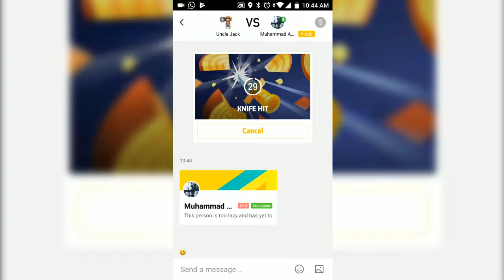Cara main Knife Hit di game HAGO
Video ini review dari Game Knife Hit di Hago Game.
Sebelum main nonton dulu video ini biar lebih mahir. Heheee
kalo belum punya gamenya silahkan download disini.